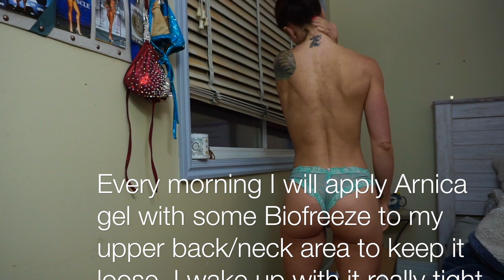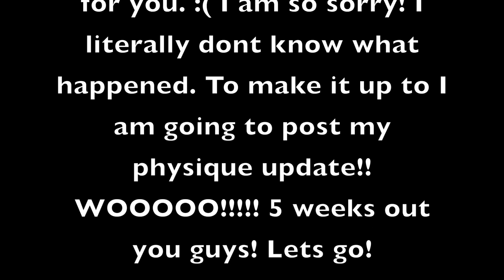Physique update l 5 weeks out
Thank you for taking the time to watch my video today!

Please comment and leave any requests or questions for me in the description box.